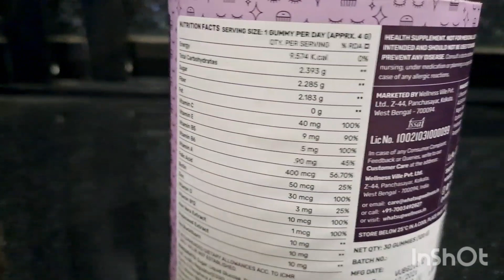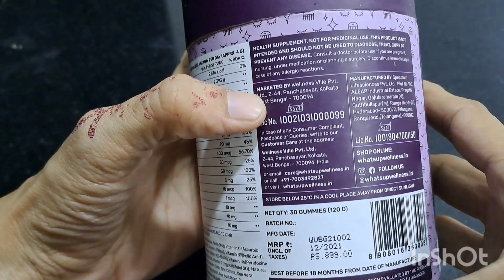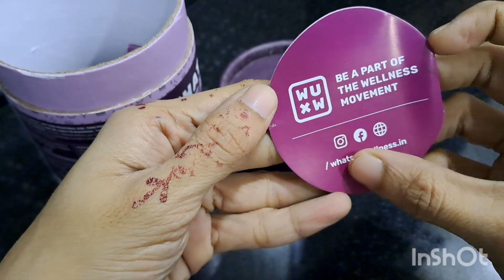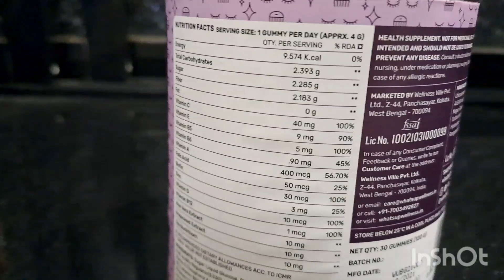Whatsup wellness gummies || yummy gummies || strawberry flavour